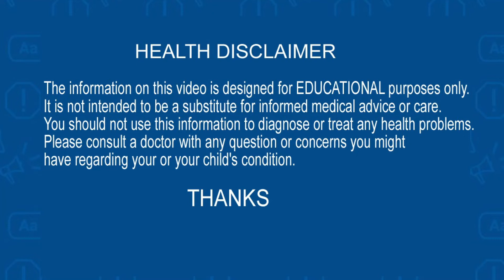Dr CL Venkatrao Explains The Health Benefits Of Kiwi Fruit || Health Popular TV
కివీ పండు తింటే కలిగే ఆశ్చర్యకరమైన లాభాలు..